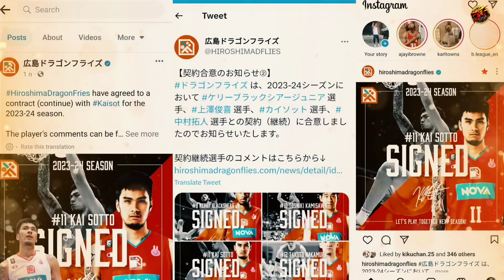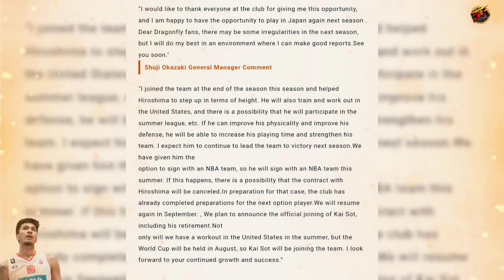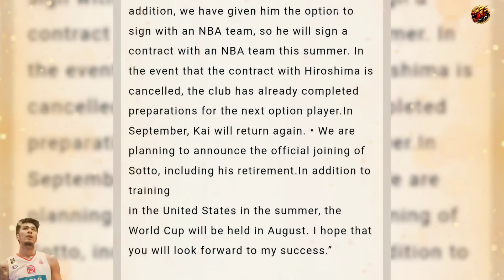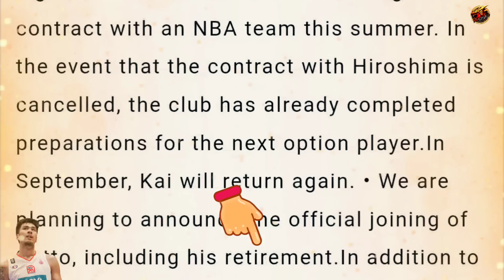SIGNED! KAI SOTTO MAGBABALIK SA JBL 2023-24??PANO NBÄ?OFFICIAL BA?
kai sotto pinoy o nagmula sa pilipinas player din ng gilas pilipinas.